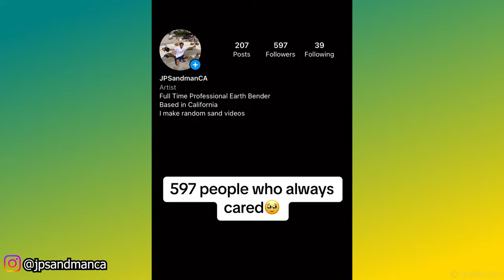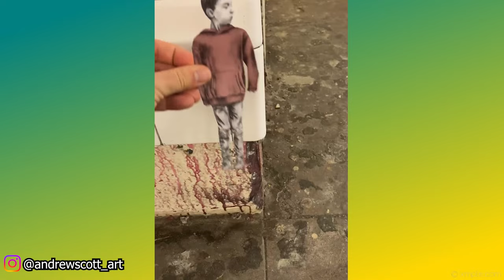Oddly Satisfying Video Compilation with Calming Deep Sleep Music _ Stress Relief & Meditation Z38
Roseblue At The Center of Our Roots ambient drone relaxing
Francesco Milloni Husky Asleep Re work inspiring classical ambient